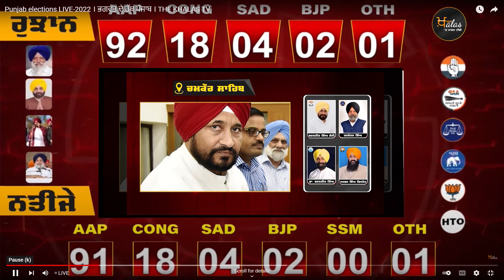ਪੰਜਾਬ ਦੇ ਸਾਰੇ ਵੱਡੇ ਧੁਰੰਤਰ ਆਪ ਦੇ ਸਿਕੰਦਰਾਂ ਨੇ ਕੀਤੇ ਚਿੱਤ । THE KHALAS TV